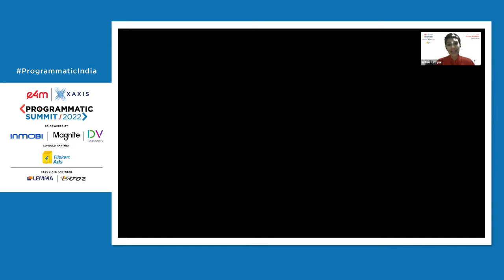PANEL DISCUSSION - In - App marketing Strategies for a cookie less world.